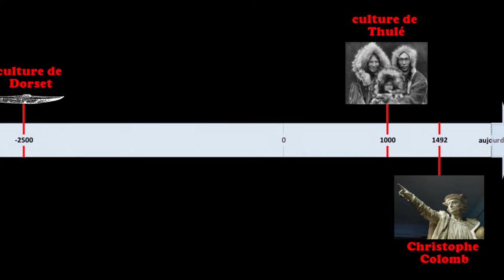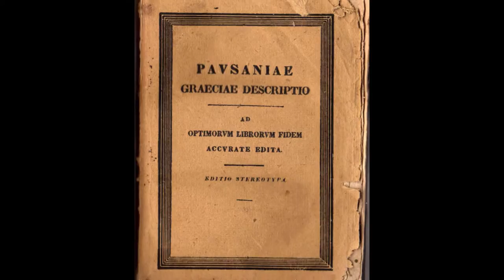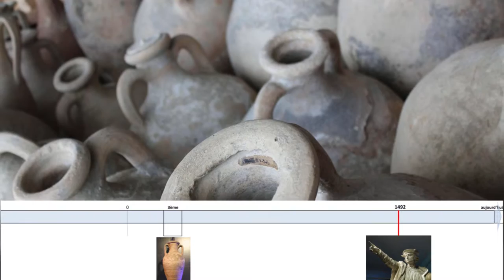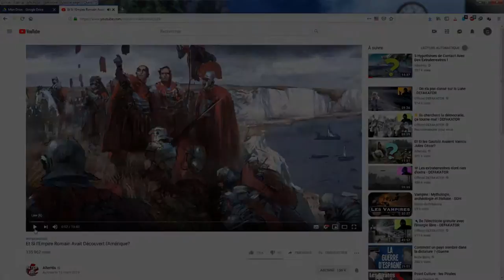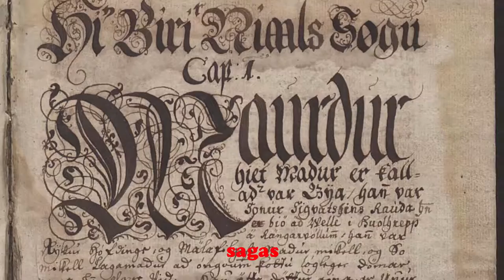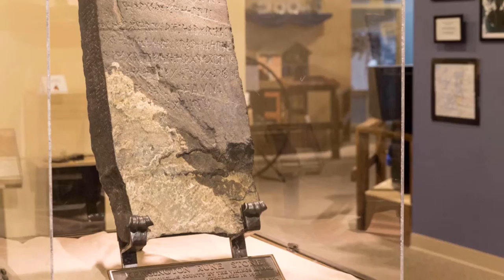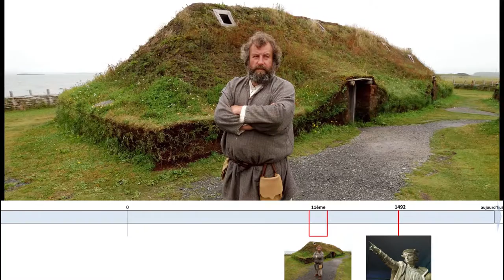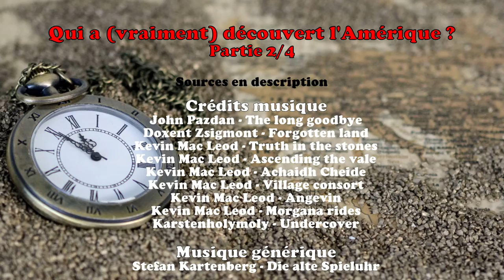Premiers Européens en Amérique - Qui a (vraiment) découvert l'Amérique ? Partie 2/4 [ST]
EQH03 - Premiers Européens
EnQuête d'Histoire n°3
Deuxième partie de la série sur les contacts trans océaniques pré Colombiens.
Après avoir enquêté sur l'origine des tout premiers hommes en Amérique, revenons sur les hypothèses impliquant l'arrivée d'autres Européens en Amérique avant Christophe Colomb en 1492.

Retrouvez toutes les autres enquêtes sur la chaine EnQuête d'Histoire. Page Facebook de la chaine

Sources :
Livres : Journal de bord de Pythéas - Lallemand
Description de la Grèce - Pausanias
Le merveilleux voyage de Saint-Brendan à la recherche du paradis
The Kensington Rune-Stone : an address – George T. Flom
Les découvertes des Amériques avant Colomb – Hans Joachim Zillmer
Qui a vraiment découvert l'Amérique ? - Thierry Wirth
Les derniers mystères du monde – Sélection du Reader's Digest